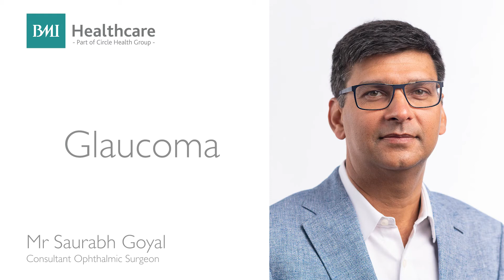What is Glaucoma? Symptoms and treatment options explained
What is Glaucoma of the eye and how is it treated? In this video, ophthalmologist Mr Saurabh Goyal from The Blackheath Hospital shares important information about glaucoma, symptoms, diagnosis, and how it is treated.

00:00 - Introduction
00:36 - What is glaucoma?
01:18 - Symptoms
02:04 - Diagnosis
02:56 - Treatment
04:05 - Benefits of surgery
04:26 - Risks of surgery
05:29 - Causes

Glaucoma is a group of eye conditions that result in irreversible damage to the optic nerve, usually caused by high pressure in the eye. There are two different types of glaucoma, primary and secondary. Primary glaucoma is the most common type.

What are the symptoms of glaucoma?

Unfortunately, most glaucoma doesn’t cause symptoms until very late in the course of the disease. Symptoms include blurry vision, pain and irritation, as well as headaches.
Therefore, it is very important that you have regular glaucoma checks with a trained optician to prevent loss of vision.

How is glaucoma diagnosed?

Glaucoma is usually identified during a regular eye examination with an optician, who should then refer you to a Consultant for a formal diagnosis. If you have a family history of glaucoma, then it is recommended that you get your eyes checked at least once a year as glaucoma risk increases with age.

How is glaucoma treated?

Glaucoma is easily treated with eye drops, laser treatment or surgery depending on the type of glaucoma, it's severity and when it is discovered. Glaucoma surgery can also be combined with cataract surgery.

What are the benefits of glaucoma surgery?

The main benefit of surgery is that it reduces further sight loss and the risk of blindness.

Is Glaucoma caused by lifestyle?

No. Glaucoma is mostly a result of genetics or previous eye conditions.
The only lifestyle change you can make to improve your outlook with glaucoma is to go for regular eye checkups for early detection.

Mr Saurabh Goyal is a consultant ophthalmologist with a special interest in glaucoma. He practices at the St.Thomas Hospital in London and at the BMI Blackheath Hospital in Kent

If you have any of the symptoms outlined in this video, seek professional medical help immediately.

Do you want to hear more about glaucoma, or other ophthalmic conditions?